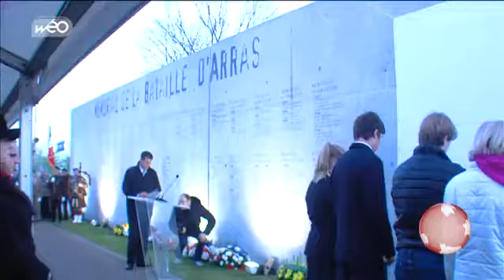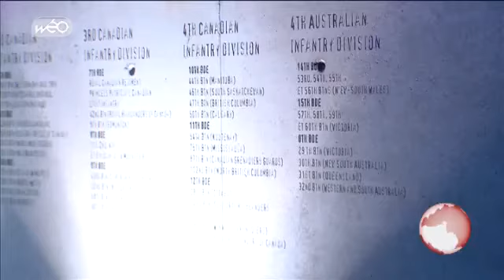Rodney college newsclip about the Battle of Arras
This is the news clip that Roddy Dakiwi mentioned.